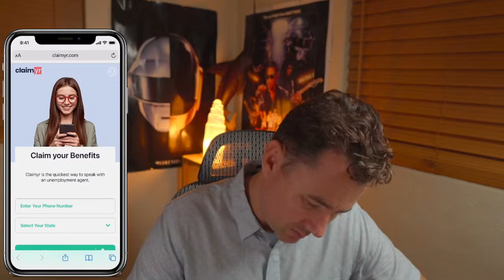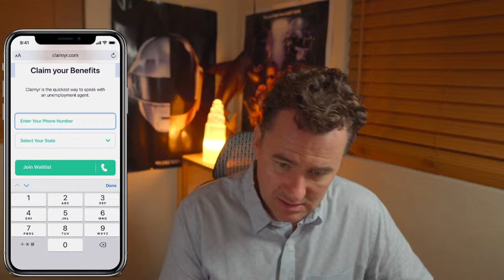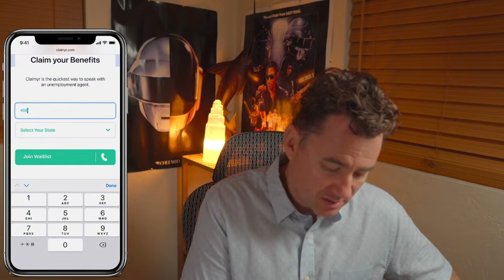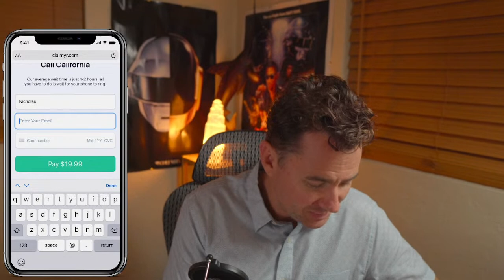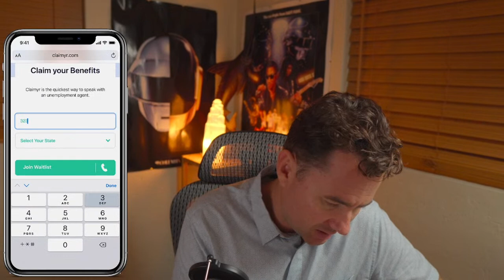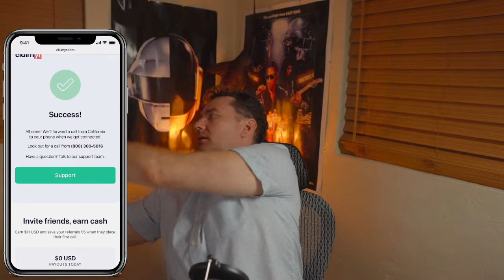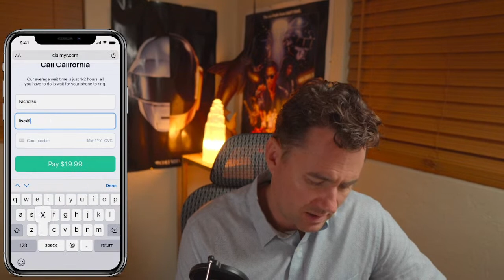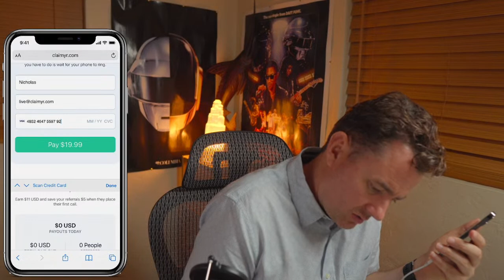CA EDD Pending Claims? Need to call EDD? Free Connections to EDD Phone Agents from Claimyr (LIVE!)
👋 Need to reach an EDD Phone Agent? If your PUA or UI claim isn’t being paid, or you have a pending status, join this livestream and I’ll purchase Claimyr phone connections for you to reach an EDD agent this Tuesday July 27 starting at 8:30 AM PST. I’ll coach you through how to deal with disconnects, how to talk with the Agents, and you will literally get through to EDD on Friday - for free! Also will assist with claim questions!

Here’s what I need you to do:
2. Email me at - send me a screenshot that you are subscribed to the YouTube Channel, and give me your first name and phone number you want EDD to call you back on.
3. Show up to the Livestream Tuesday July 27 starting at 8:30 AM PST!
4. Calls will be placed in the order Emails and confirmed subscriptions are received on Tuesday!
5. You must be there for the Livestream in order to receive an EDD callback!

For those of you who want to check out Claimyr before the livestream - here is the link to their